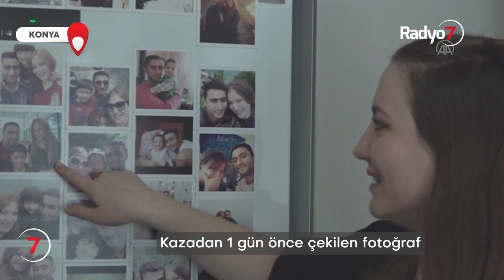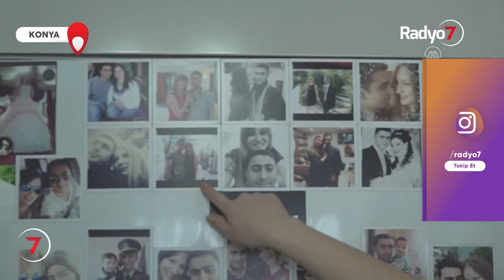Gazi eşinin nefes alıp vermesi mutluluğu oldu. “Birbirimize bir bakışımız bize yetiyor”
Gazi eşinin nefes alıp vermesi mutluluğu oldu.
“Birbirimize bir bakışımız bize yetiyor”